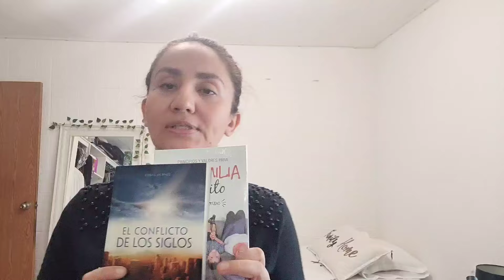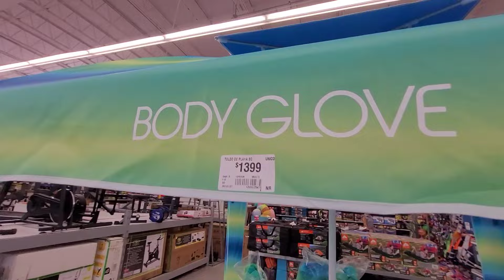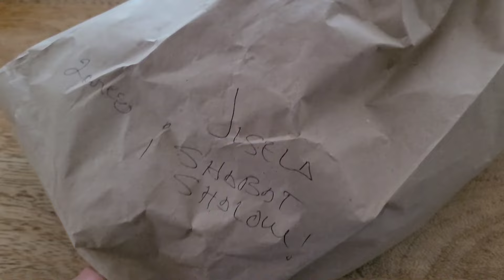ASI LAS COSAS / VIDA DIARIA/ VLOGS/ COMIDAS/ FAMILIA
MI CORREO DE CONTACTO PARA COLABORACIONES: 📧Collaborations and business write to me at⤵️

Apoyar este canal⤵️
_El alma generosa será prosperada y el que saciare el también será saciado.
 (Prv. 11:25)_🌷
1 de Timoteo 5 :18
 (“Digno es el obrero de su salario”).
INSTAGRAM HOGAR⤵️
Instagram donde comparto mi fe⤵️ 💫